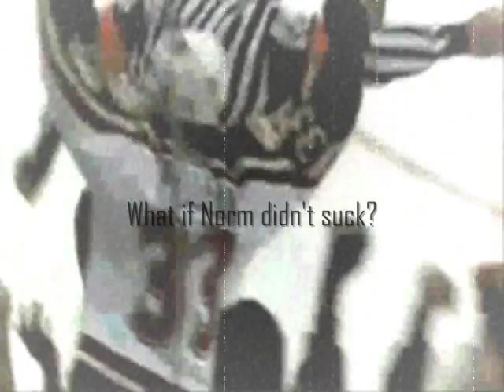History Will Be Made-North Stars/Minnesota Wild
Brief history lesson: For those who don't know, the 'Norm' referred to in the movie was the owner of the Minnesota North Stars. He had an affair with his secretary and announced the team would be moving to Dallas after his wife threatened to leave him from all the negative media attention in MN. That's why Norm sucks.

I put this together myself and it was very time consuming and frustrating especially when you have to make it in a program that  constantly freezes so please don't criticize. I did my best. Also I could really care less if you like the Wild/North Stars so I don't need a bunch of comments leading to a Crosby vs Ovechkin dispute.